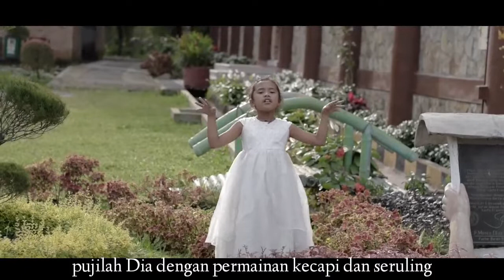Lomba BKSN Kategori Deklamasi | Diva Maria Simbolon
Peserta Lomba BKSN Kategori Deklamasi | Diva Maria Simbolon